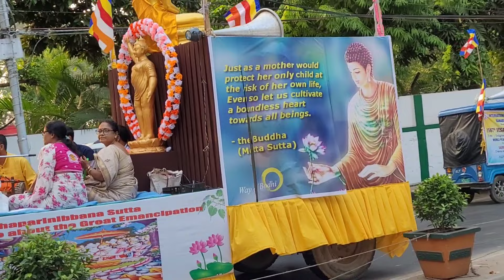Celebrating Buddha Purnima, 2023 at Agartala / STAD VLOGS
Musician: @iksonmusic